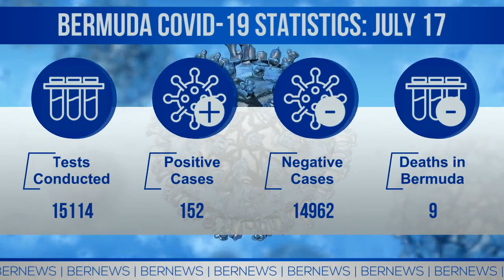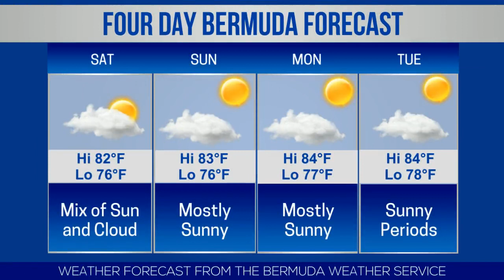Bermuda Newsflash For Friday, July 17, 2020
Friday, July 17, 2020: House of Assembly in session today | New Ministers: Renee Ming and Neville Tyrrell | Two new cases, one breaches quarantine | Minister Walter Roban on Riddell’s Bay | Family Centre virtual Cup Match Tag Day | Police: Role of the community has been critical | Cricket Players Of Week: Onias Bascome & Cory Burgess | Curfew will be lifted effective Monday | Live broadcast schedule | BSX stock report | World News headlines & more